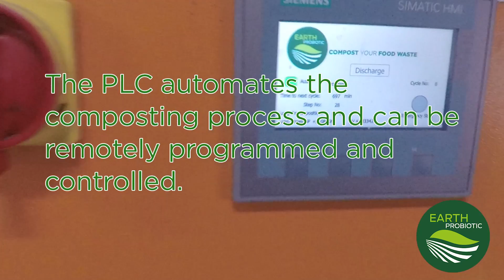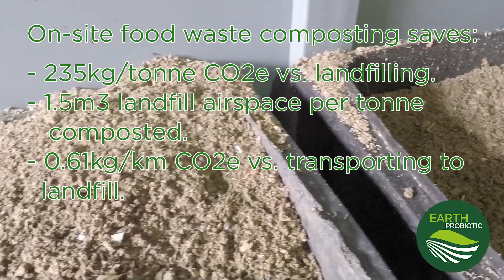Earth Probiotic "heron IVC"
Description of 'heron IVC" operations and design methodology.